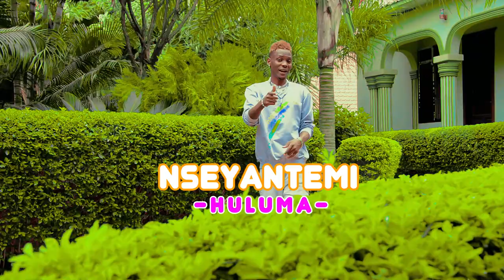Nseyantemi Huruma Official VideoKangaroo